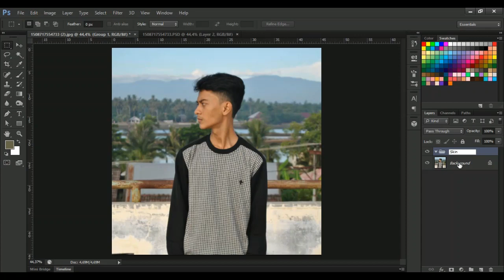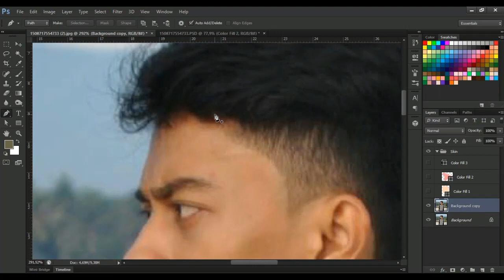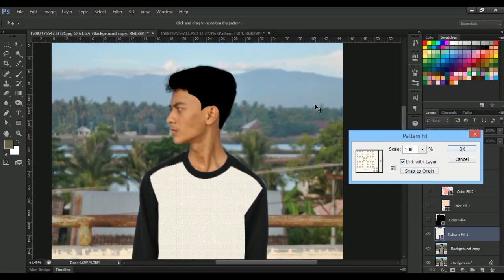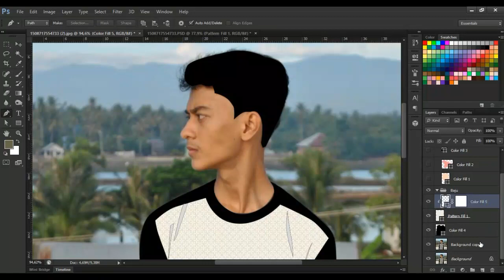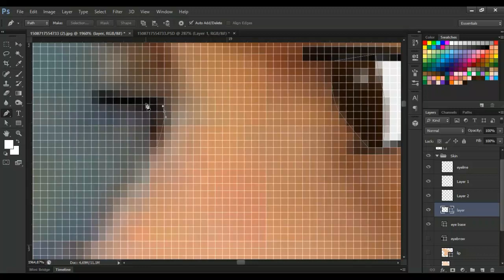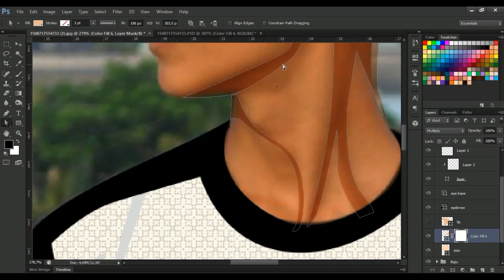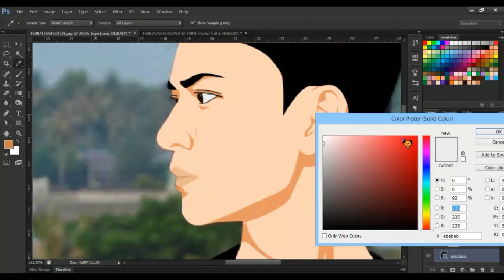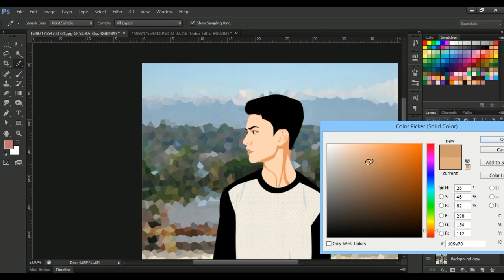Tutorial Photoshop #1 : Cara Edit Foto Anime Style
Tutorial Photoshop #1
Cara Edit Foto menjadi Anime Style

Adobe Photoshop Tutorial, Recording, Editing, with Wondershare Filmora

Thanks For Watch
-Keep Awesome-